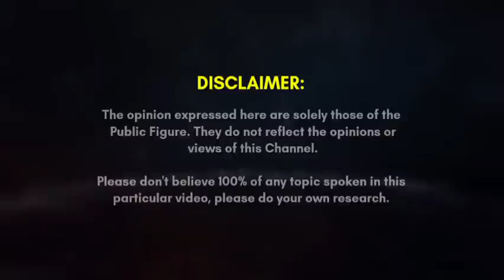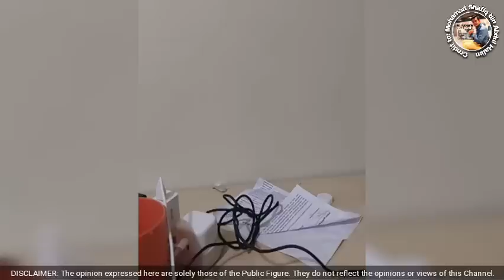🔴 I$U $EM4SA 9/1/2023